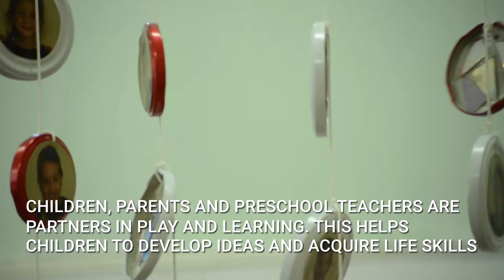Natalija Djokovic's Secret Code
The Preschool Education Curriculum Framework "Years of Ascent" was developed in partnership between preschool staff, the Ministry of Education, Science and Technological Development, the Institute for the Improvement of Education, the Institute for Pedagogy and Andragogy of the Faculty of Philosophy of the University of Belgrade, and UNICEF.
By 2022, all preschool institutions in the Republic of Serbia will start implementing the new Curriculum Framework.